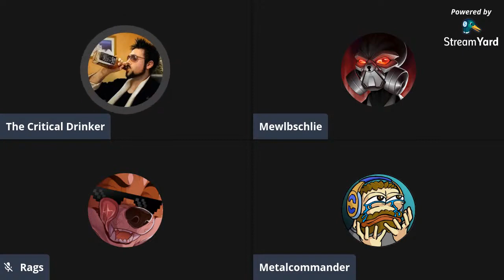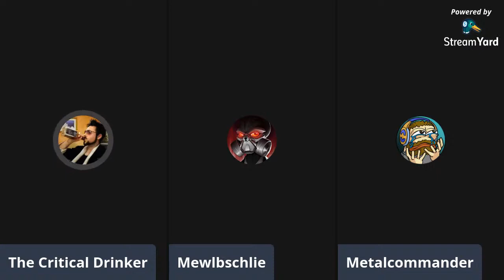Happy Hour #5 - Knives Out (feat. MauLer, Rags and Metalcommander)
Join MauLer, Rags, Metal and myself as we try (and fail!) to make sense of Rian Johnson's whodunnit, Knives Out.